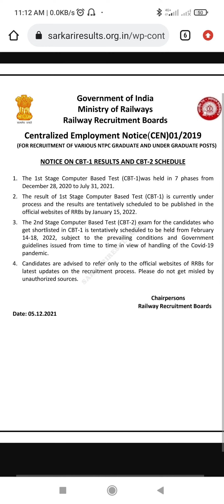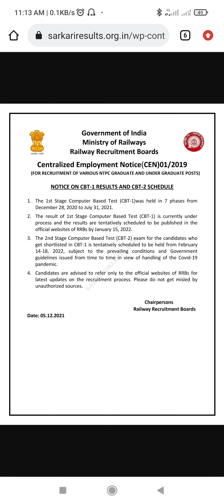NTPC का result हुआ जारी.Railway NTPC Result Declare. Railway NTPC result Notification. CBT-2 exam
Railway NTPC result का Notification जारी हो गया है... Railway के द्वारा big update किया गया है इसके साथ साथ C
NTPC CBT-2 Exam date भी जारी कर दिया गया है..

Blessings All YouTube Family